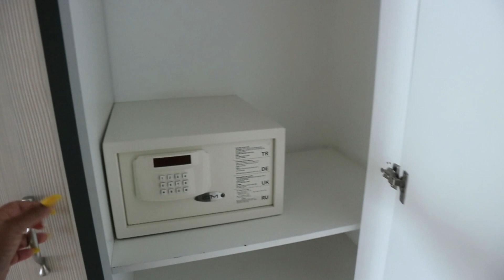Royal Decameron Cornwall Beach, Montego Bay, Jamaica *Room Tour* || Jamaica vlogs 2021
Hey Shakay Fam!! In today's video I gave a room tour of the Royal Decameron Cornwall Beach hotel.

** noncopyright Music in this video**